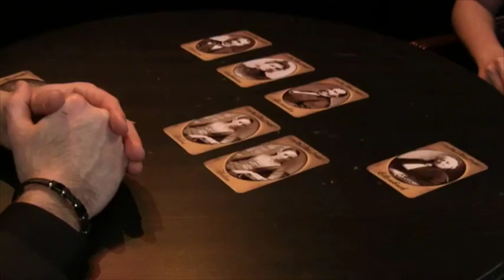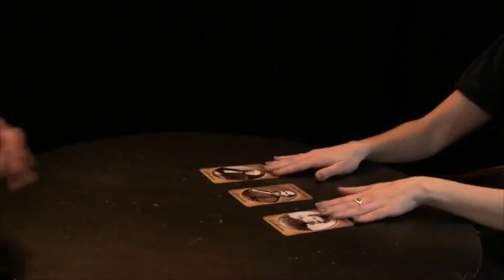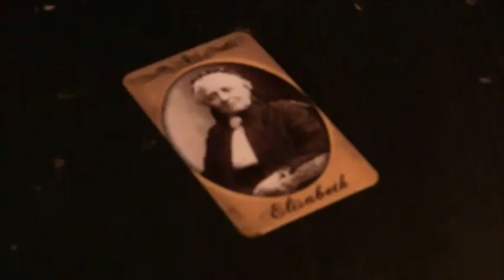The Family by Max Vellucci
World Magic Shop DO NOT SELL Every product listed anymore. for the items we sell.

Five pictures of a nineteenth-century family that will allow you to create different effects of extraordinary and bizarre mentalism.

FIND A DEAD
The mentalist takes three photos and mentally chooses for the spectator. After a few steps the mentalist will be able to identify the spectator's thoughts. To make the effect more impossible, the mentalist repeats it all but with the photos faced down.

SÉANCE
A real séance where the spectator will become the medium and will be able to identify the only family member who died in a tragic way. An incredible effect where the real protagonist is the spectator himself.

PREMONITION
The mentalist and the spectator will both have the 5 pictures of the family members. The mentalist puts the pictures face down in order of who died first to last and invites the spectator to do the same. Once the pictures are turned over, they appear to be perfectly matched.(NOTE: To do this effect you will need two decks of The Family)